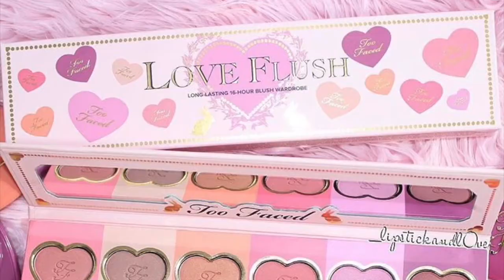Resenha Imakebox Abril ,Bitarra,Tblogs